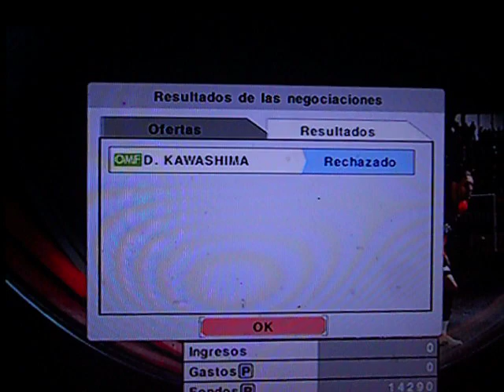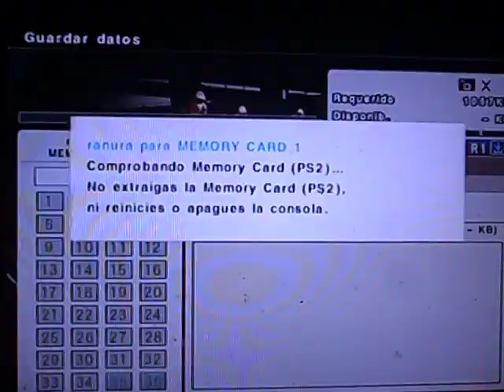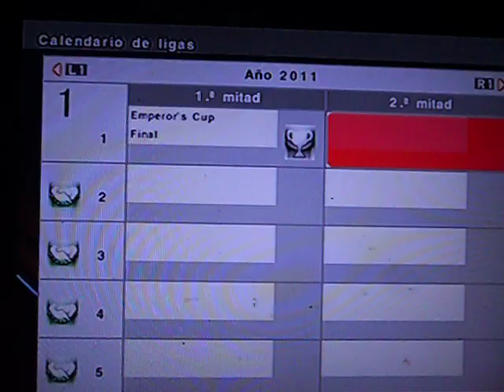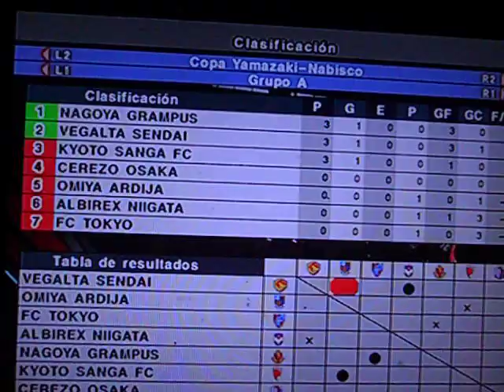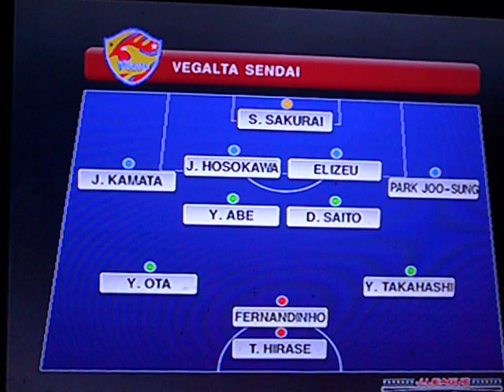Persipura - Kashima Antlers (J-League 2010 Club Championship PS2)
J-League Winning Eleven 2010 Club Championship - Español

Gameplay - Playstation 2